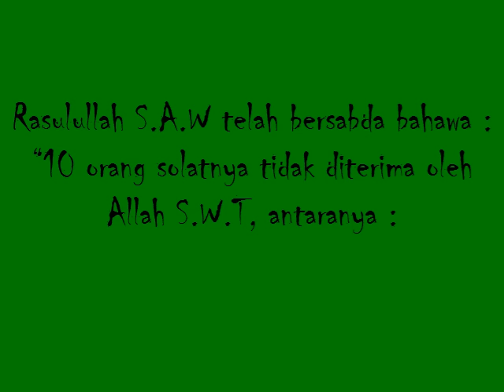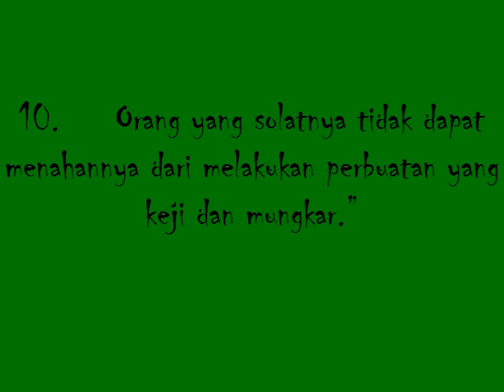10 Jenis Solat Yang Tidak Diterima Oleh Allah S W T